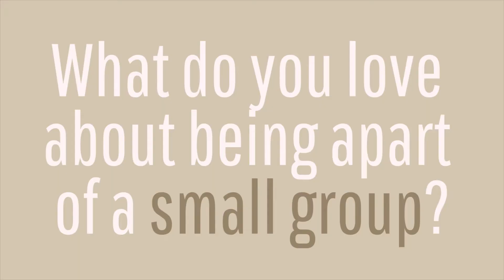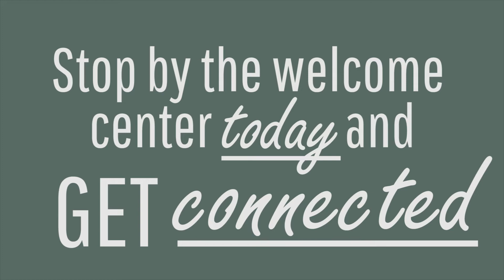Small Groups at Grace: Rodney and Carrie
At GCC, our Small Groups are regular gatherings of 10-18 people who share the desire to grow in their commitment to Jesus Christ through caring and accountable relationships, focusing on the application of God's Word to their lives.